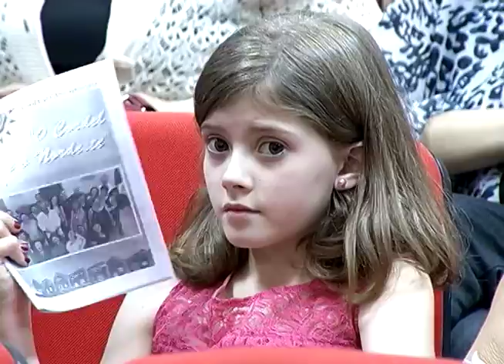Educação incentiva escrita e leitura por meio de prêmios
A Secretaria de Educação entregou os prêmios para os alunos vencedores do Segundo Concurso semana da Pátria – poetizando na escola, em evento no auditório Elis Regina, na noite de ontem. Neste ano os participantes tiveram que escrever poemas e fazer desenhos com o tema “o lugar onde vivo”. Uma maneira de incentivar a escrita e a leitura.